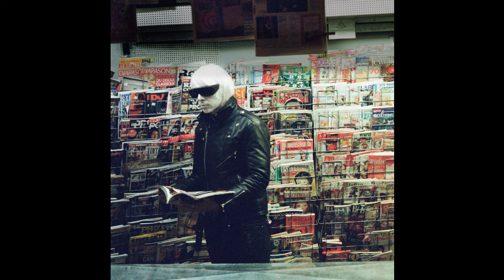Drab Majesty - "The Other Side" (Official Audio)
Blowing the dust off the antiquarian myth of Ovid’s “Narcissus”, Drab Majesty uses its premise as groundwork for a modern reinterpretation. Each song tells a piece of the story, in which the listener’s own self-identity has become warped and dissociated through rapidly expanding technology, losing touch with the origins of their own personalities. Setting the stage as a romantic saga of antiquity, “A Dialogue” asks the listener if they are truly in love amid a building wash of guitars and reverb. Elements of classic tragedy weigh heavily in the reflection of Modern Mirror in songs like “The Other Side”, possessing a fundamental sound that is energetic, luminous and hopeful. Fusing the sonic aesthetics of predecessors like New Order and The Cure within the cautious instruction of Greek mythology and modern science fiction, Drab Majesty has birthed a hybrid of dreamy malaise, captured for a future moment.

The first single “Ellipsis”, romantically plays up the distorted concept of courting through modern technology in a world that has yet to adapt, while on “Long Division”, Deb’s resounding guitar cascades around the chorus shared with No Joy's Jasamine White-Gluz, wistfully warning us against our vanity and self-obsession. Even when hope for everlasting love peeks through in “Oxytocin”, a sparkling and stoic track sung by Mona D., we are firmly reminded our fleeting existence.

Modern Mirror is a journey of self-reflection, nostalgia, love, beauty, and heartbreak told across eight addictive and emotional synth pop anthems – a seemingly classic tale delivered unblinkingly through the frame of the modern world.

Produced by Josh Eustis (Telefon Tel Aviv) and mastered by Dave Cooley.